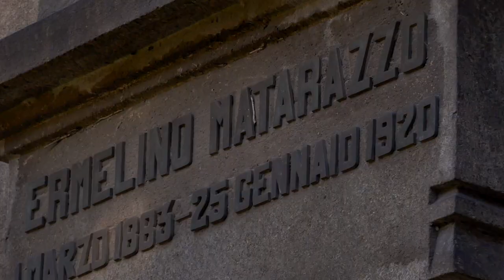Storie Metropolitane: Il mistero del monumento nascosto a Bruzolo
C'è un monumento poco conosciuto Bruzolo, nascosto tra la statale 25 e le acciaierie, la triste storia si intreccia con quella del XX secolo, con l'emigrazione, col Brasile e con grandi fortune.
Chi era Ermelino Matarazzo? E perché questo monumento è stato dimenticato. Ce lo racconta Fabrizio Antonielli d’Oulx presidente dell'Associazione Vivant che si sta occupando di una raccolta fondi per il restauro.